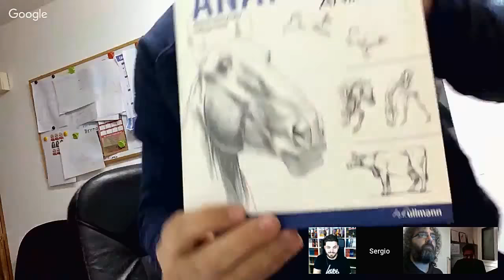¿Cómo trabajar DIBUJANDO cómics? Con Fornés, Dávila y Juanan Ramírez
Hoy en nuestras Entrevistas webcameras tenemos casi lo que puede ser una Master Class de cómo empieza un dibujante a trabajar en la industria del cómic.

Para ello contaremos con Jorge Fornés, Juanan Ramírez y Sergio Dávila, tres portentos que nos contarán sus experiencias cuando empezaron su carrera y aprenderemos un montón de cosas sobre la vida de los que hacen posibles las páginas que leemos.

⊗ Descarga o escucha nuestro programa semanal cuando tu quieras!

⊗ También en iTunes!

Pues anda que no hay cosas...

Esto se hace entre todos, esperamos vuestros comentarios! Muchísimas gracias por seguirnos! Hail Hydra Mangurrianes!